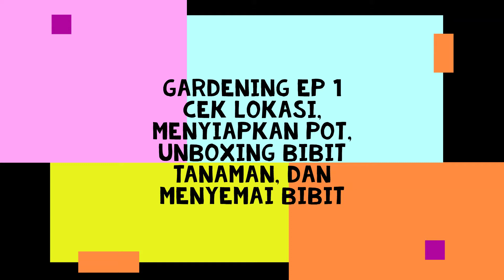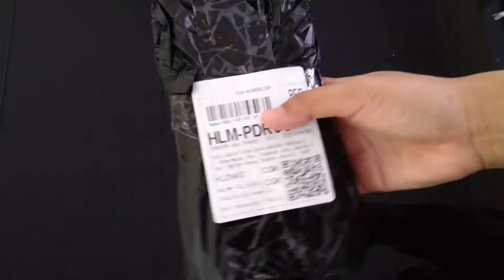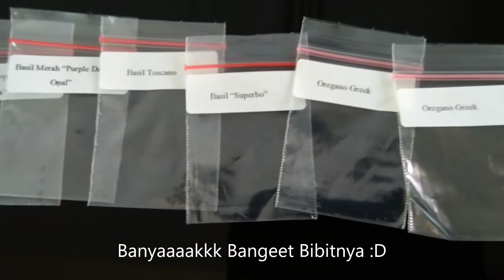Gardening Ep 1 Cek Lokasi, Menyiapkan Pot, Unboxing Bibit Tanaman, dan Menyemai Bibit